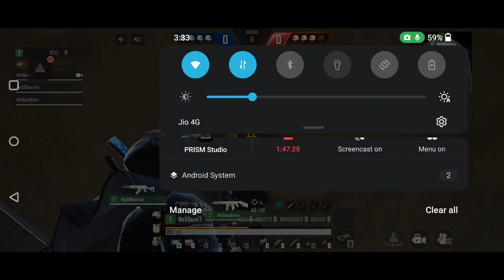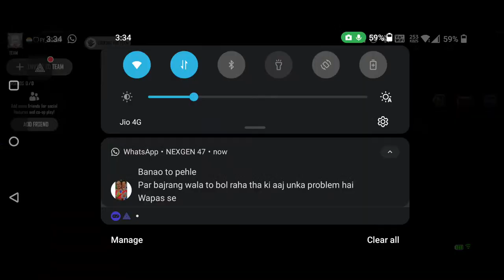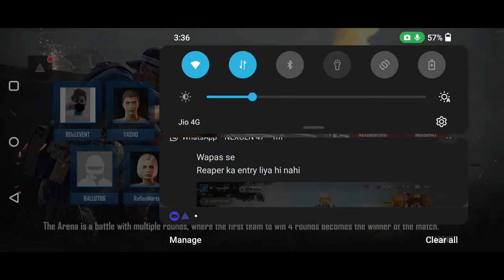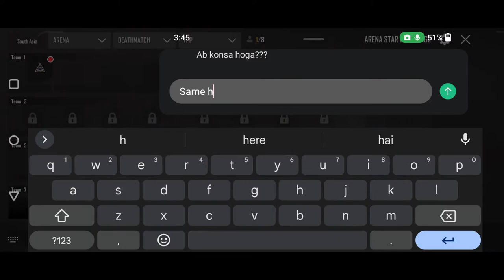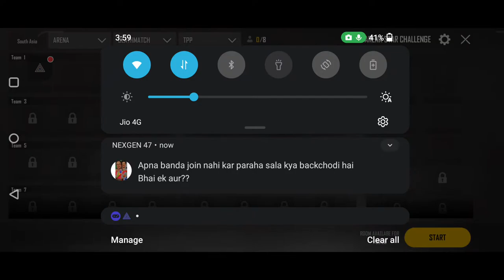ELIMINATION | TEAM NEXGEN VS TEAM BAJRANG DAL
Timing 2pm Indian time
Back to back 3 matchs
NOTE : After end of the match immediately check idp channel
Slot 01  -  Elementals
Slot 02  -  Oath Esports
Slot 03  -  Oppressive
Slot 04  -  Direct Rush
Slot 05  -  Visionxesports
Slot 06  -  U4G
Slot 07  -  Rising Star
Slot 08  -  Bajrang Dal
Slot 09 -  Sync
Slot 10  -  Try Hard
Slot 11 -  Nexgen Officials
Slot 12  -  S4M
Slot 13 -  Bleez
Slot 14  -  Professionals
Slot 15  -  V4
Slot 16  -  Unstoppable 4
Slot 17-25 🔒